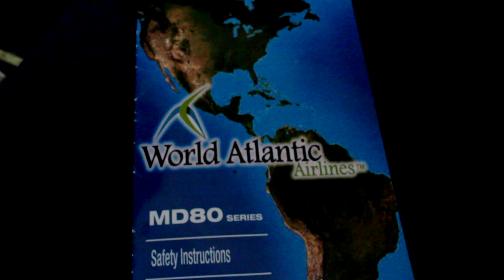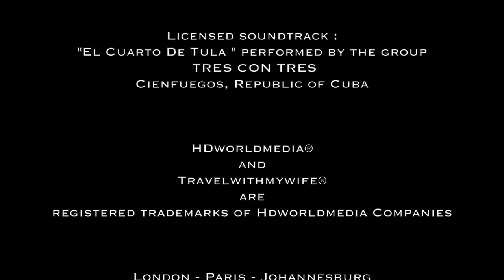Cuba 2013 Miami, FL to Cienfuegos, Cuba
Flight from Miami to Cienfuegos in Cuba